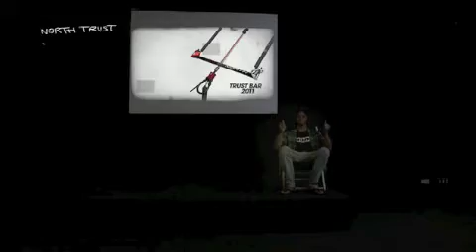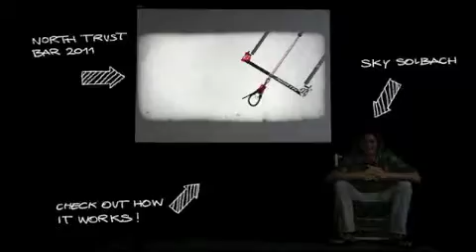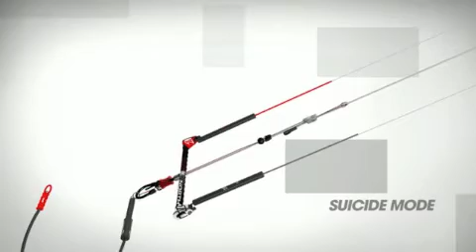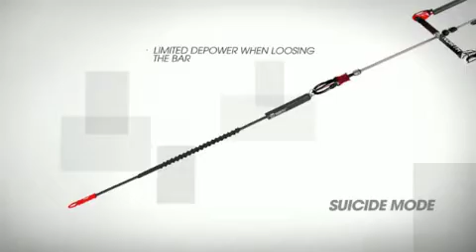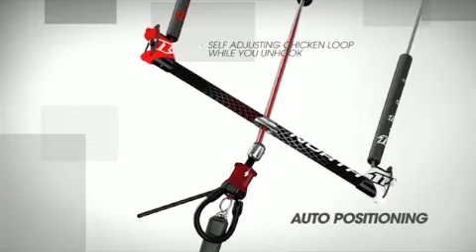BN1 North Trust Bar